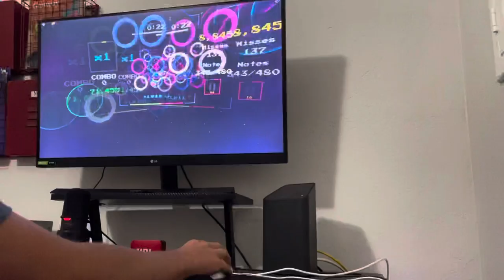Sound space hand cam I guess ft. my loud spacebar